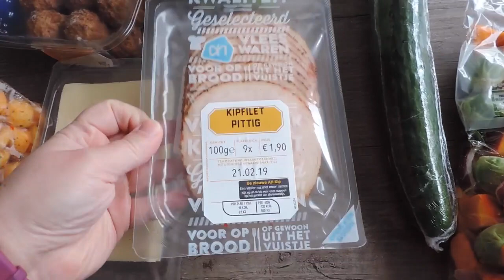ALBERT HEIJN BOODSCHAPPEN SHOPLOG - VOOR HET EERST LATEN BEZORGEN ♥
Na lang twijfelen heb ik mijn boodschappen online besteld via de website van Albert Heijn en vandaag kwamen ze binnen. Ik dacht dat jullie het misschien wel leuk zouden vinden als ik hier een shoplog van zou maken...dus dat heb ik gedaan! Er komt ook een artikel over online op Pinkit.nl, dus hou mijn website de komende dagen zeker even in de gaten. Laten jullie je boodschappen ook wel eens thuisbezorgen? Liefs Bianca